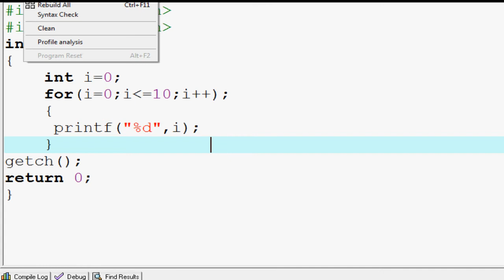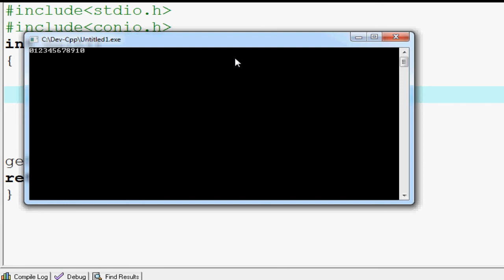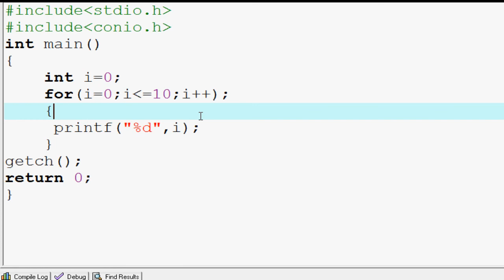Using Semicolon (;) IN for Loop Is Correct OR Not # C PROGRAMMING IN TAMIL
USING SEMICOLON(;) IN FOR LOOP IS POSSIBLE OR NOT # C PROGRAMMING IN TAMIL...
hi friends welcome to santra techspot ...
in this tutorial video i explained how will we use the semicolon in for loops ...
normally we will not use the semicolon in for loop aslo we thinked that its not a correct but its possible yes we can easily use the semicolon in the c program for loop
send request our channel official facebookprofile...